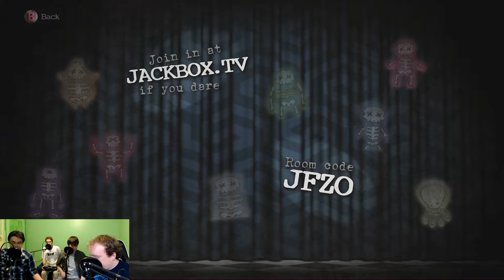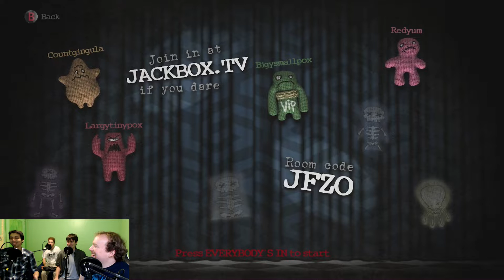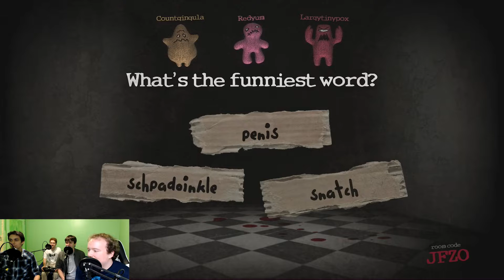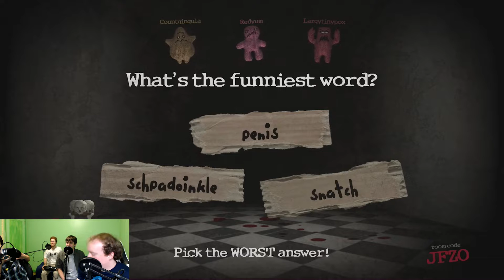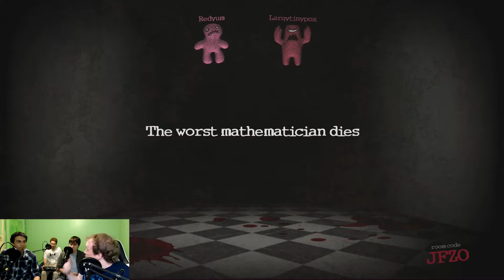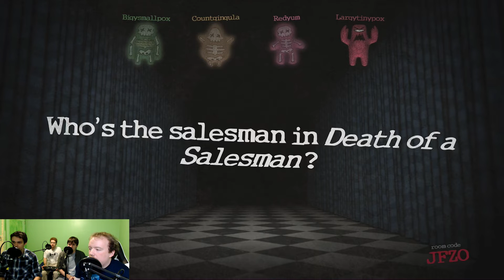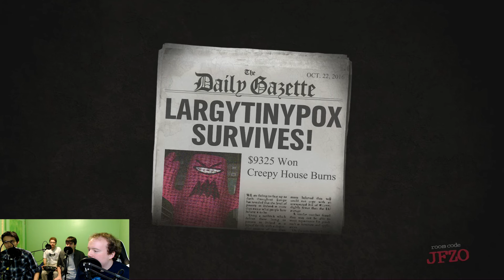Let's Play Trivia Murder Party ► Draw Something Sexy! - EPISODE 1 - Jackbox Party Pack 3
Welcome to Trivia Murder Party! In Episode 1, a group of serial killers fight to the death, offing eachother one by one until the remains only one, by answering trivia questions!